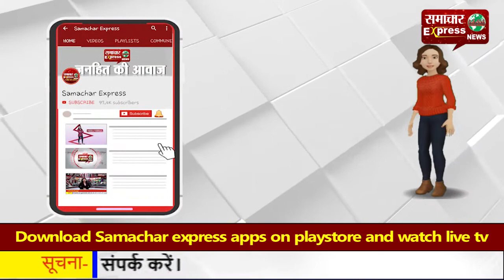बंदूक की नोक पर बैंक मैनेजर को बनाया बंधक, फिर लूटे 15 लाख रुपये!